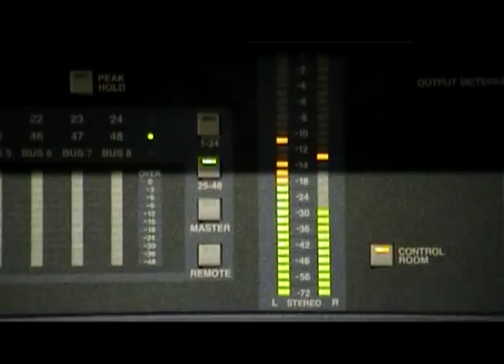Hellbastard - Pylons II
Strange People Productions
Shot July 2008 at Hellfire Studios, Birmingham
Audio is from the partially mixed and unmastered source tapes.